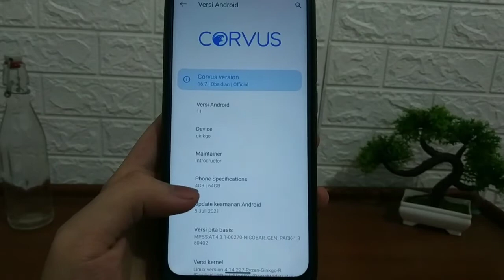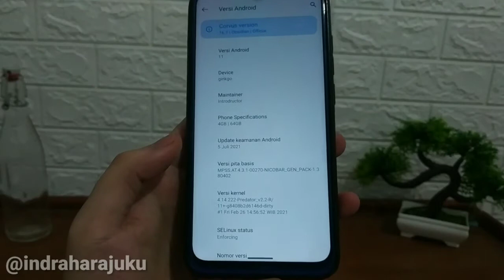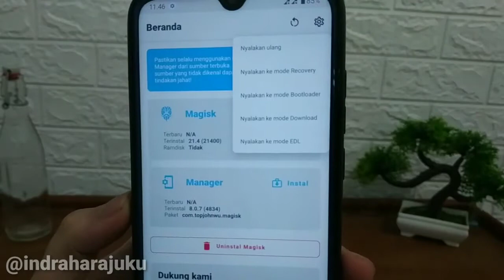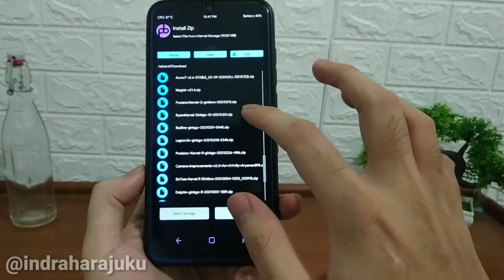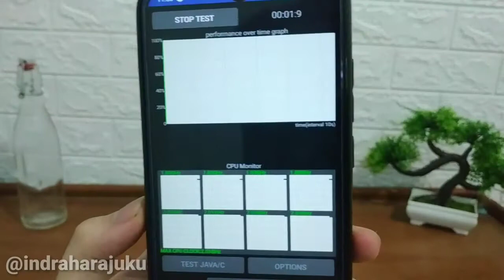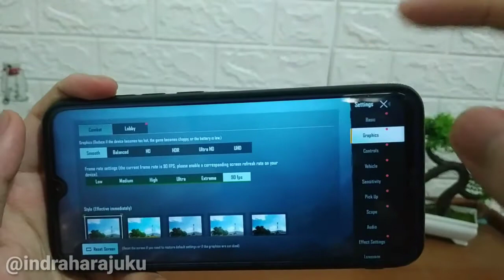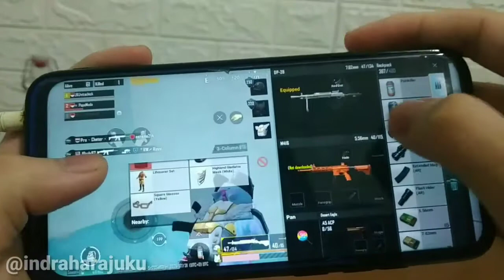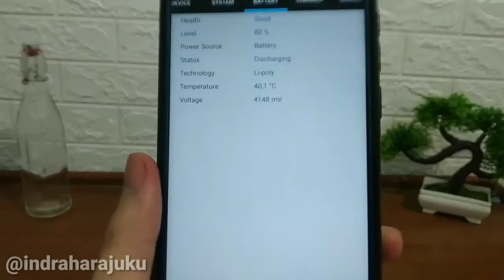REVIEW CORVUS 16.7 + RYZEN KERNEL REDMI NOTE 8 GINKGO| BEST GAMING ROM🔥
halo gaes di video ini saya membagikan review  corvus os 16.7 official android 11 redmi note 8 ginkgo custom rom gaming terbaik.
android 10 ginkgo,
review corvus os,
review corvus os ginkgo,
corvus new update ginkgo,
review corvus os note 8,
corvus os ginkgo,
berikut bahan bahan yang digunakan :